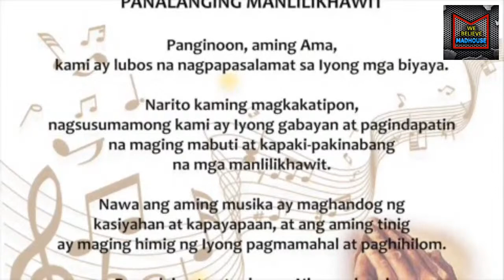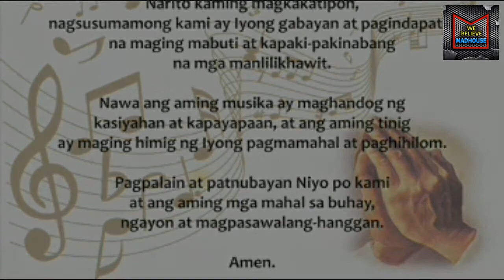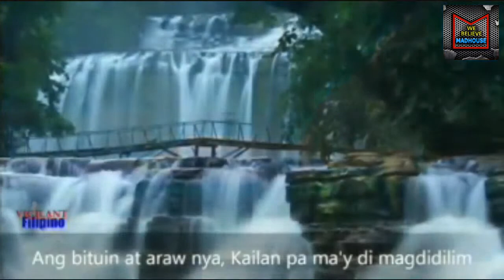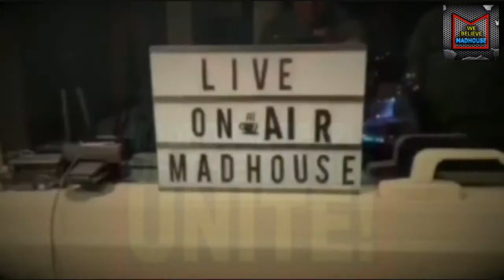Madhouse song hits with special guest ROCHY "The Moabite" Davidas